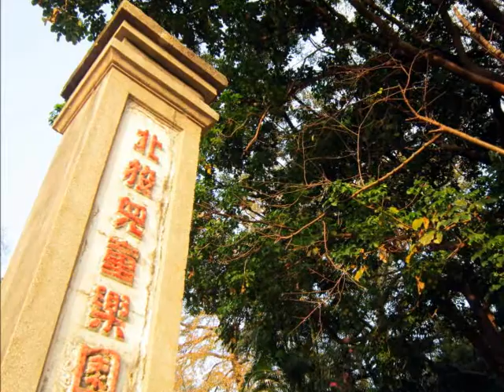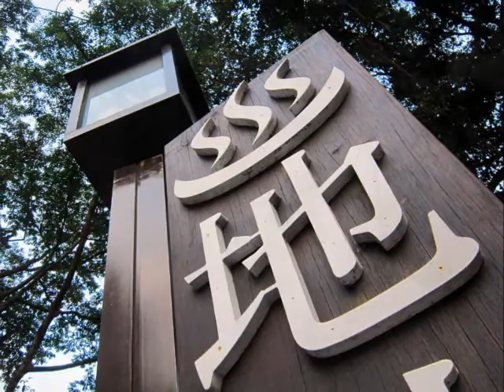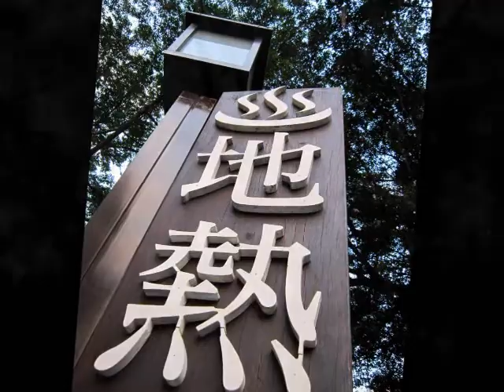20130218 新北投-地熱谷﹝好棒的溫泉啊﹞音樂版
◎志村健（1950年2月20日）
日語：志村 けん
本名：志村康德
日本東京都東村山市出身，著名喜劇演員。

因其在日本喜劇界的地位，
被許多後輩藝人稱為「日本的喜劇王」。

在臺灣、泰國、印度、歐美等地也享有高知名度。

臺灣著名主持人胡瓜曾在擔任志村健，
來臺節目時的主持人時，自稱很崇拜志村健，
並說他的許多搞笑風格，是向志村健學來的。

另一知名諧星 許效舜 的表演風格
有明顯的參考志村健的味道。

另1990年代在綜藝節目鑽石舞臺
風行一時的陽婆婆（藝人陽帆扮演）
是照抄志村健扮演的ひとみ婆さん。

評論家認為，志村大爆笑是影響臺灣綜藝節目最深的一個節目。

◎八點！全員集合（8時だョ!全員集合）

TBS電視台節目

1969年10月4日 至 1985年9月28日
逢星期六 20:00～20:54 播放，共 803 集。

日本70年代最受歡迎電視節目之一
其中一個原因是得到大量人氣
歌手演唱及參與短篇喜劇的演出

漂流者是當時最大型的經理人公司
渡邊製作事務所旗下組合，
故得到公司旗下藝人的支援演出。

節目平均收視率為 27.3%，全盛期收視有 40 至 50%，
並曾於1973年4月7日創下 50.5% 最高收視率。

◎漂流者大爆笑（ドリフ大爆笑）

富士電視台節目

1977年2月8日首播，
逢星期二播放約個半小時，共 225集。

◎志村大爆笑（志村けんのだいじょうぶだぁ）

是日本富士電視台
於1987年11月16日 到 1993年10月11日播放

以志村健為首的喜劇電視節目，
每集由10~20個短篇喜劇構成，
延續著他在 70至80年代 於 TBS電視台
著名節目《八點！全員集合》及《漂流者大爆笑》
中的突出表演風格
以及善於利用小道具等創意發揮與表現，
獲得了高收視率，也確立了他的喜劇地位。

此節目在播放同時也被台灣當時
尚未合法化的有線電視業者盜錄並不斷播放，
並獲得了不小的迴響；
到1996年才有廠商獲得正式授權，

並在中國電視公司
後期併入《周日大爆笑》內播映，
單元名稱為〈志村笑翻天〉
與超級太陽台合法公開播放

中國電視公司為國語配音播出，
超級太陽台以日語原音播出。

有人認為台灣 1990年代綜藝節目
的搞笑風格明顯受到《志村大爆笑》的影響。

◎五點起床夫婦(「ご・ご・五時!?」の夫婦)

志村跟石野設定為夫妻關係。

志村飾演的上班族總是因公事而要五點起床，
石野飾演的太太爲了不要晚起而總是做出很搞笑的事。

在後期也開始加入閒聊的元素。

志村跟石野吵架時，若是想和好，
就會同聲說出固定台詞：「醬油，辣油，I love you.」

中間搭配一段固定手勢，最後同聲說：「我們和好了！」

台灣藝人陶晶瑩與謝祖武合演的
中華電視公司綜藝節目《戀愛講義》
的短劇單元〈安室愛美惠〉
（曾自成一個獨立節目重播），原始創意即來自於此。

◎瞳婆婆（ひとみ婆さん）

志村飾演類似旅社服務生的老婆婆，
想要幫忙客人，卻總是捅出簍子來。

台灣藝人陽帆在中華電視公司
週日晚間綜藝節目《鑽石舞台》的短劇單元〈陽婆婆〉
中飾演的角色「陽婆婆」，原始創意即來自於此。